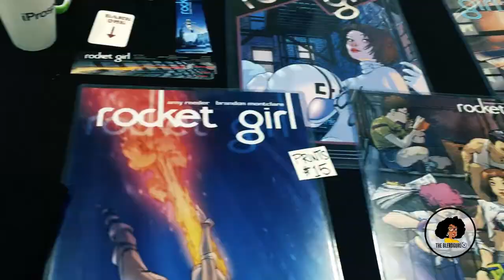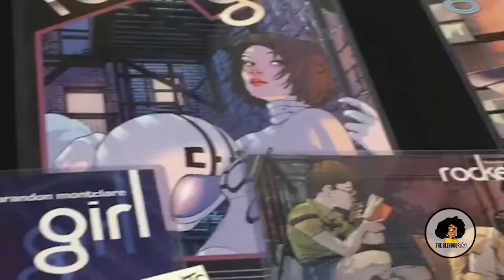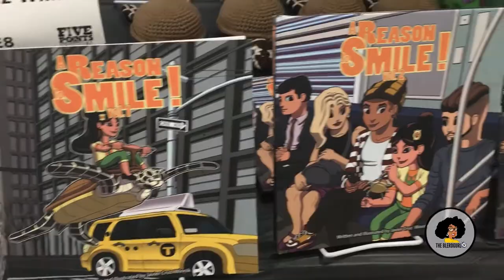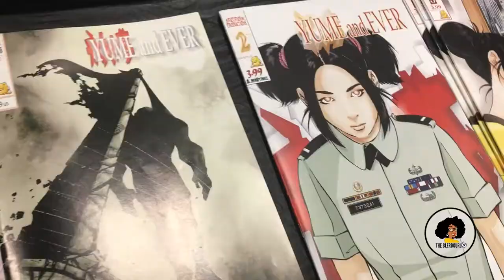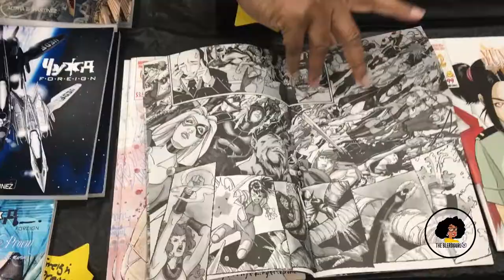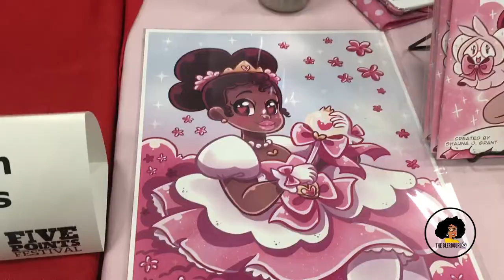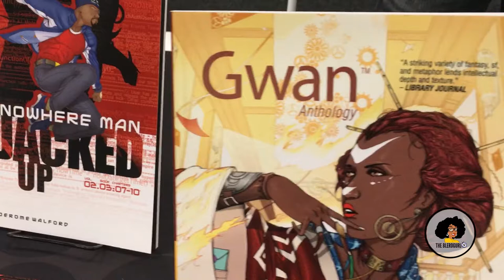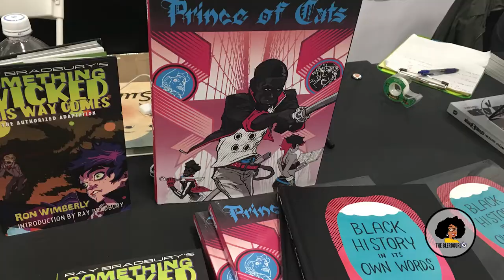Theblerdgurl at The First Annual Five Points Fest NYC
It's the first year they had the festival and it combined indie comics and toys with beer and gourmet food trucks. While there I interviewed several artists. And this video is the result.

Amy Reeder (cover artist)
"Moongirl and Devil Dinosaur" (Marvel)

Shauna J. Grant